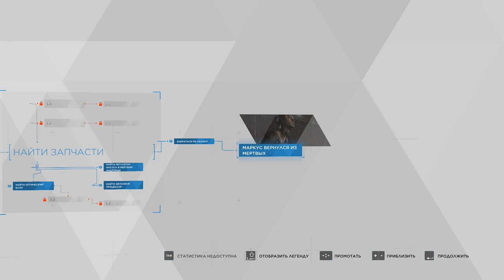[s10ep08] Detroit: Become Human - Из мёртвых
Какое твоё дело, я, может, жить еще хочу...